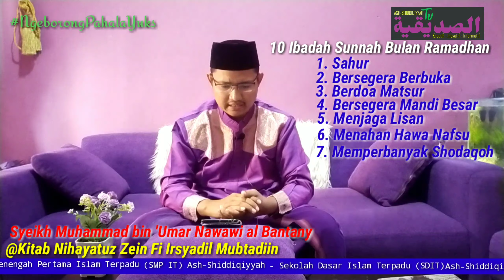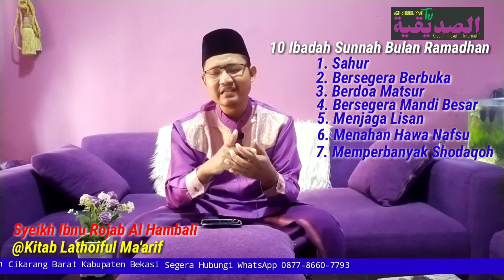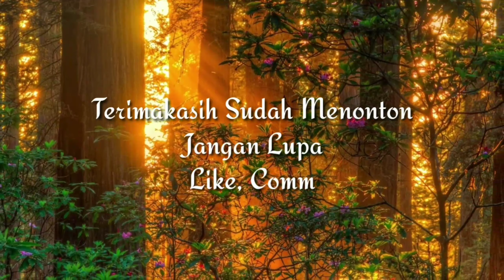Masjid Lockdown, Tidak Bisa I'tikaf? Ini Solusinya - Tausyiah Ramadhan Ep. 18 || Ust. Adi Nurseha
Saksikan selalu Tausyiah Ramadhan setiap Episodenya yang diisi oleh Ust. Adi Nurseha, M.Pd.